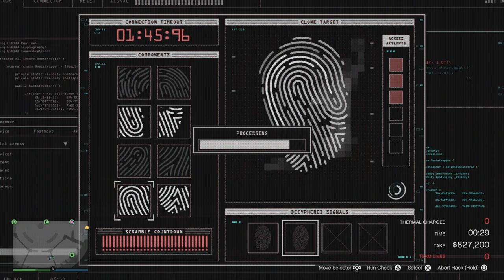Gta 5 Online - Diamond Casino Heist: Aggressive + Elite Challenge(No Commentary) Ps5 Gameplay